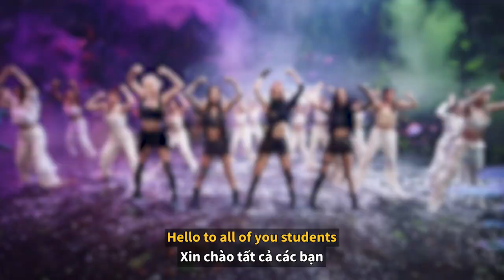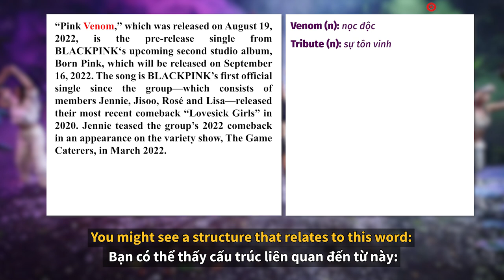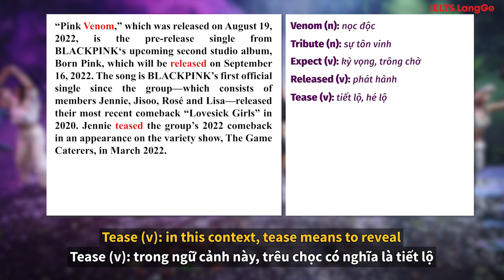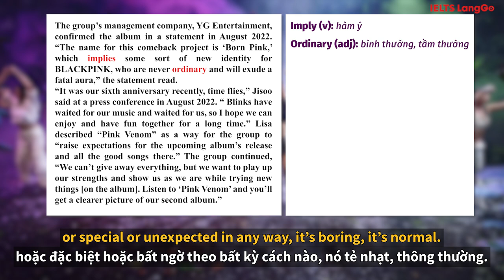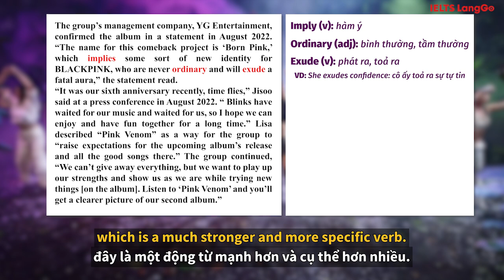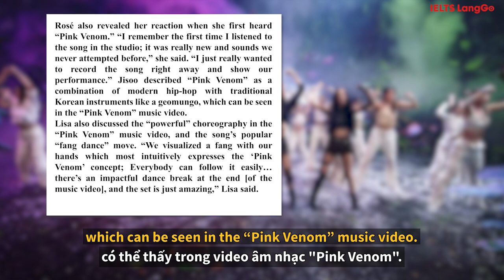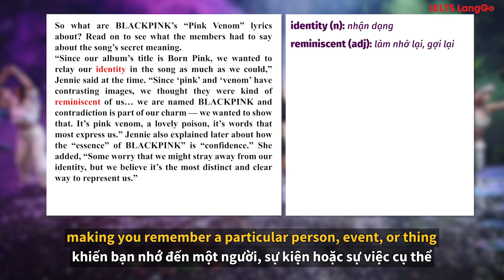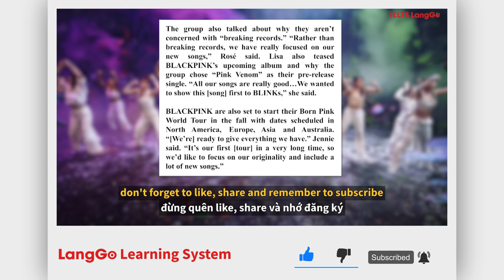IELTS Reading: Luyện đọc IELTS qua bài báo về Black Pink - IELTS LangGo